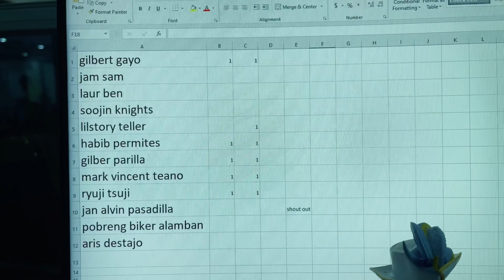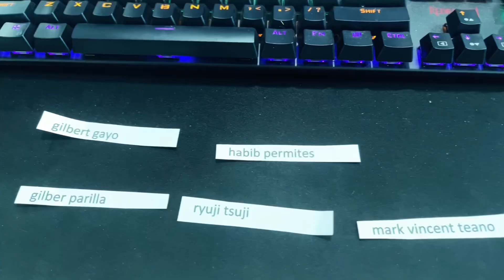YAMAHA SNIPER 155 / 155R 5th gear Top Speed,1ST RIDE, knee pad winner, LOmi & wind Mill.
Sir Gilber Parilla paki comment n lng po ng no. mo sa video na to thanks.

thanks po sa lahat ng
and sa support.
mga lodi kayo maraming salamat.